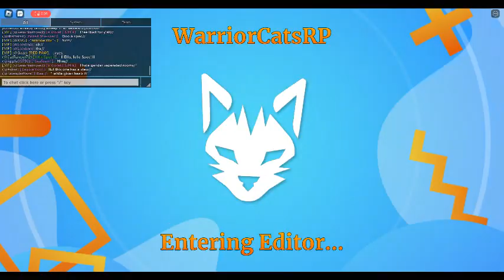Wcue glitches!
today i will be showing you 3 of my favorite glitches! (and the only glitches i know)